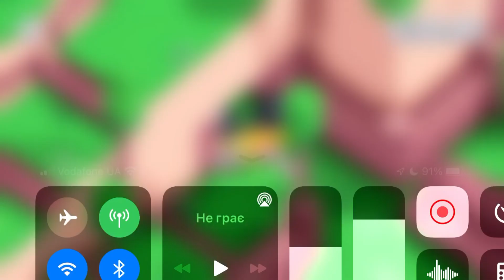Fancade drive mad monster monstertrucks gameplay video game 236